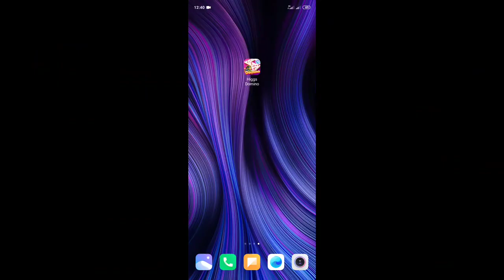Cara Terbaru Mengatasi Tombol Kirim Hilang Di Higgs Domino Island